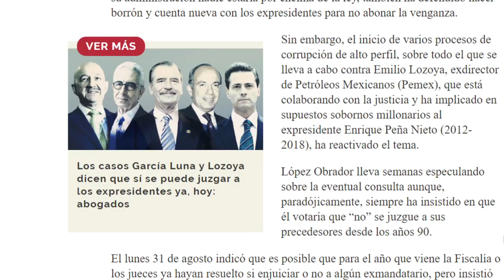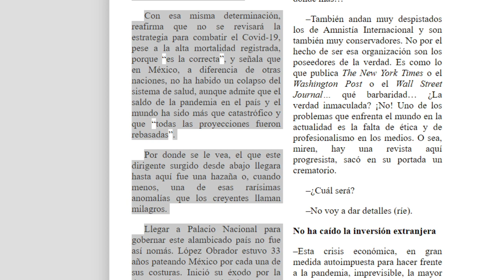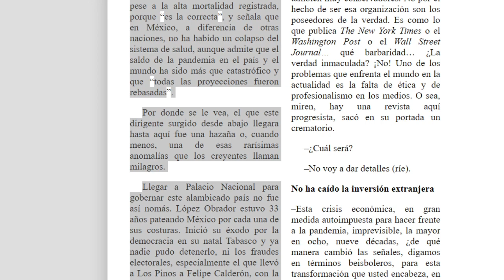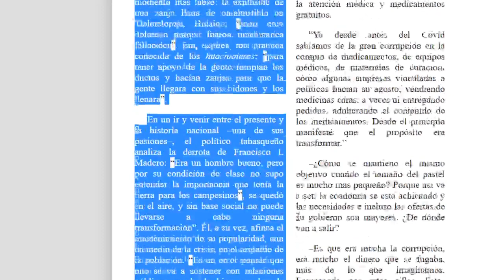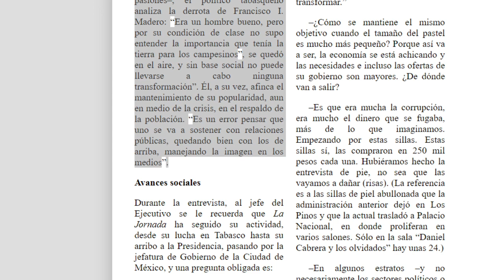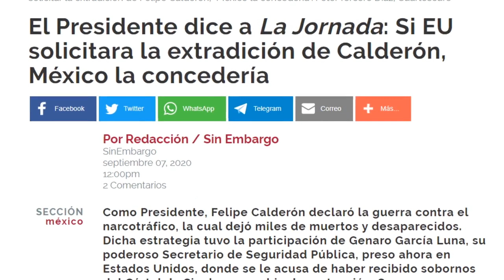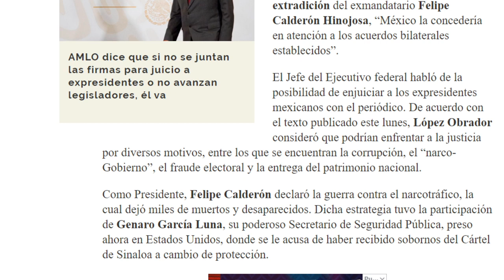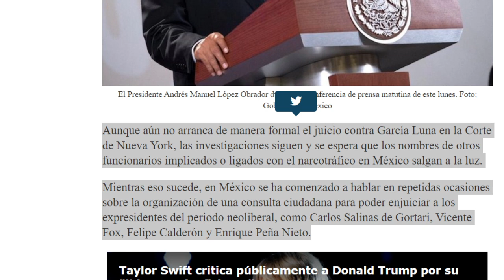SOPAS, YA CANSARON AL PRESIDENTE AMLO, LO ENTREGARAN A LA JUSTICIA!!! AQUÍ REVELO TODO Y VA EN SERIO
El Fondo de una declaración a una entrevista hecha por La Jornada establece que el Presidente de México, Andrés Manuel López Obrador entregará a las autoridades a Calderón. No te lo puedes perder, aquí los detalles.